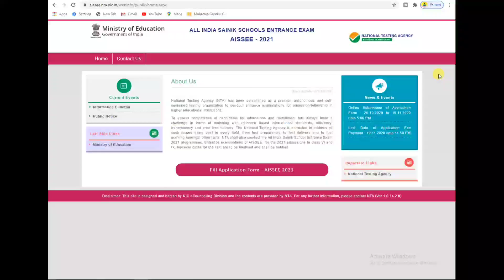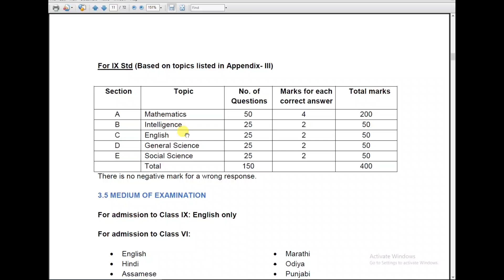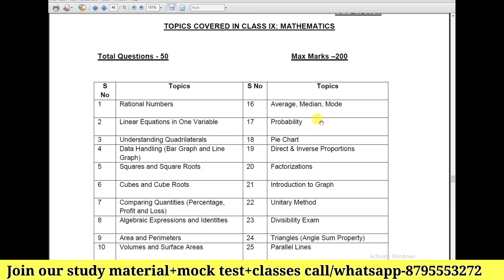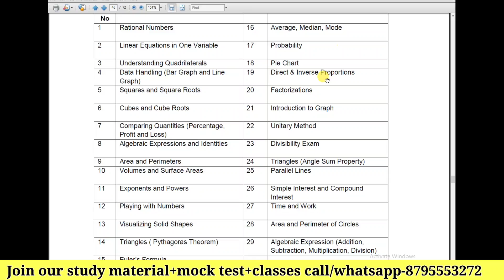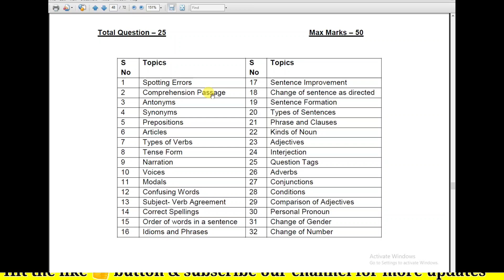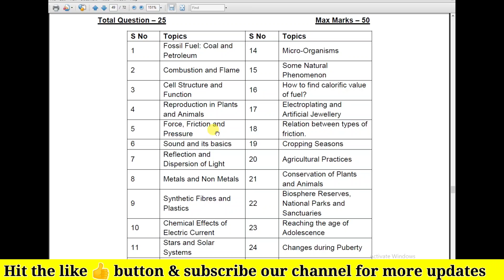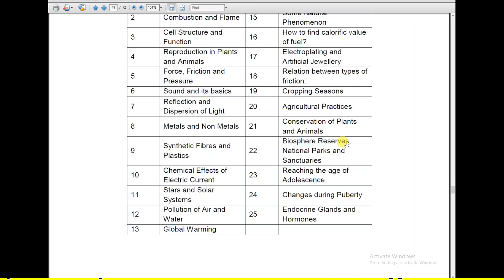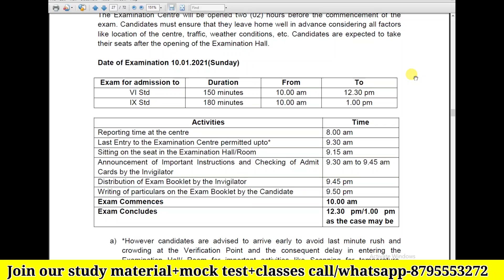Sainik school syllabus | Sainik school entrance exam 2021 | Sainik school class 9 syllabus 2021-22